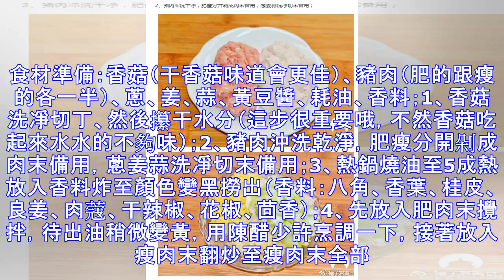香菇這樣做成醬，用來拌面、拌米飯、夾饃吃，簡直太香了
香菇醬大家應該都不陌生，因為獨特的香味，有嚼勁的香菇口感，受到很多人歡迎。我們平時可能都是去超市買成品，其實我們在家也可以做出美味好吃的香菇醬。先說說香菇醬的主要食材香菇營養價值，香菇由於其味道鮮美，香氣沁人，營養豐富，富含天然植物性蛋白質、膳食纖維、17種胺基酸、30多種酶，故被譽為「蔬菜之王」。香菇還具有補肝腎、健脾胃、益氣血、益智安神、美容顏之功效。我們平時老是把香菇炒著吃，或做配菜來用，其實它還可以做成美味的香菇醬。自從我自己學會做香菇醬後，每隔一段時間就要做上一次，放在冰箱裡能保存半個月，平時用來拌飯、拌面、夾饃吃都非常香，有時做菜時也可以當佐料用，簡直是一款方便又實用的醬料，下面把...